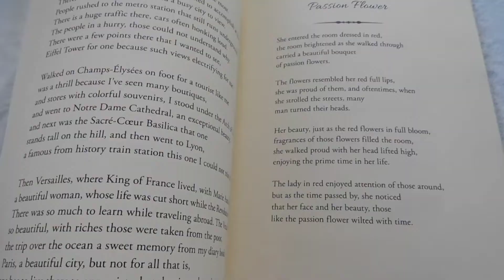Change your life with the story of life। अपनी जीवन को बदल लो जलद से जल्द।